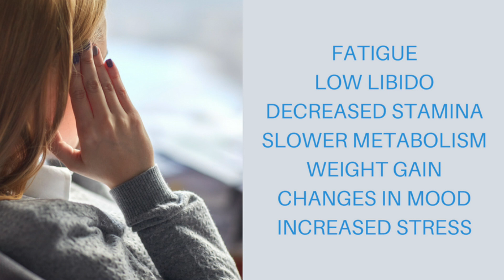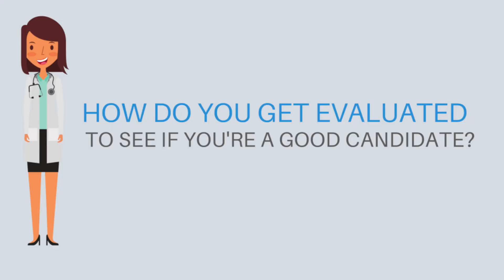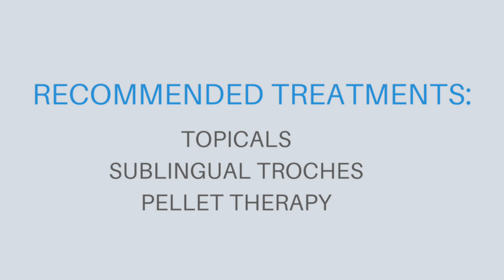Full Circle Health Hormone Replacement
Full Circle Health
4838 E. Baseline Road #103